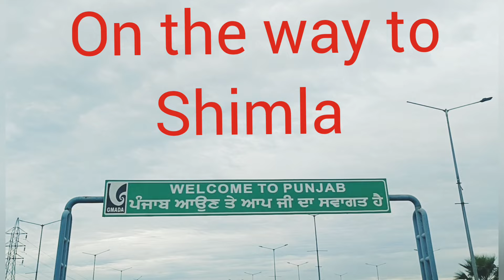Journey to Shimla, Himachal Pradesh from Guwahati, Assam